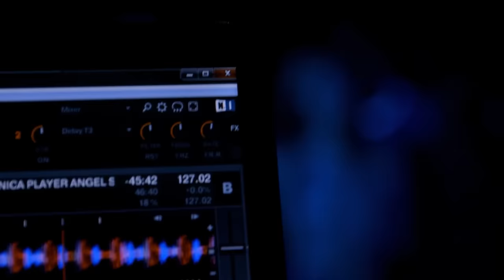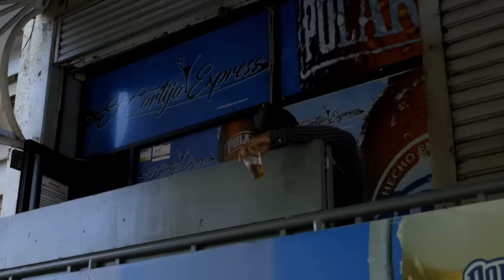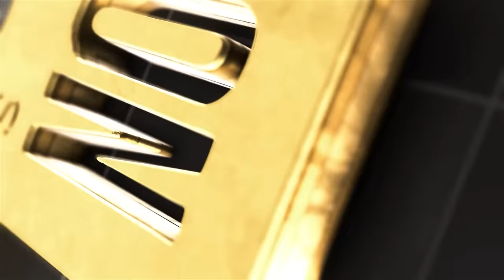Inocencia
Dirección: Jackson Gutiérrez
Una producción de Jackson Films